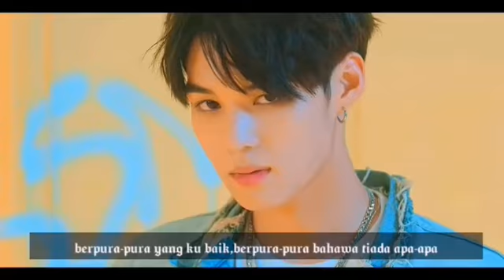[MV] VICTON_I'M FINE_[MALAY SUB]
more video search Malay Sub by LoverGirls thanks